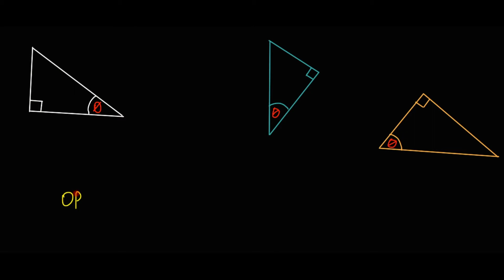TRIG RATIOS (TRIGONOMETRY BASIS INTRODUCTION) PART1-GRADE 10